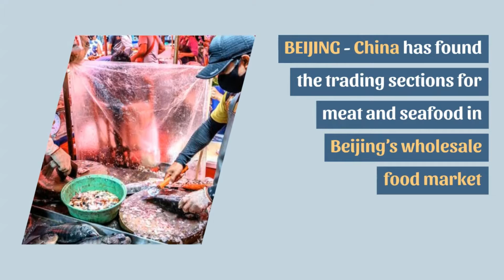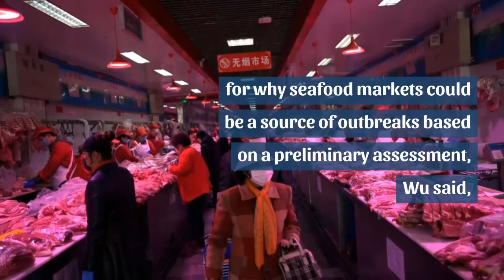China finds heavy coronavirus traces in seafood, meat sections of Beijing food market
China has found the trading sections for meat and seafood in Beijing's wholesale food market to be severely contaminated with the new coronavirus and suspects the area's low temperature and high humidity may have been contributing factors, officials said on Thursday.